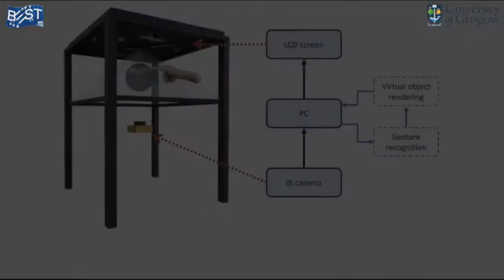3D touch Surfaces for Interactive Pseudo-Holographic Displays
This video shows a transparent 3D touch enabled
 surface developed to enrich the user interaction with mid-air 3D virtual objects in pseudo-holographic displays. The frustrated total internal reflection (FTIR) based
touch sensing is employed here in combination with a four-sided pyramidal pseudo holographic
projection. The system allows gesture-based control and smooth touch interaction through facile and inexpensive hardware and open-source
 software tools. A software application was also developed as the interface between the
touch/gesture sensing system and the optical display. Presented system brings virtual and real world
 closer through touch-based interaction to enable advances in areas such as education, entertainment, gaming,
retail and museums etc. where use of holograms is currently being explored. Details of this work are available in our paper published in Advanced Intelligent Systems (DOI – 10.1002/aisy.202000126)